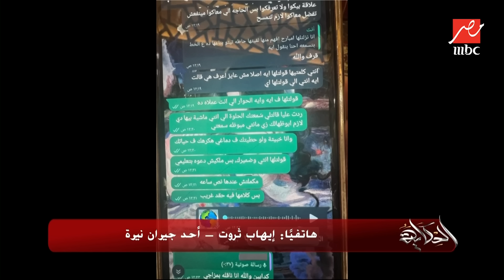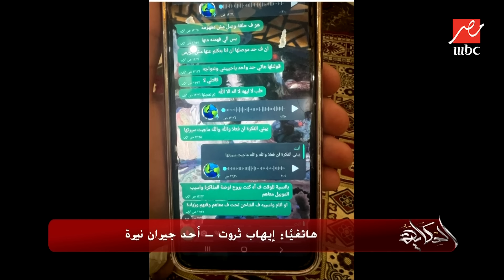الحكاية | تقرير وفاة نيرة طالبة العريش.. ابتزوها بصور.. جارها وزميلها يحكي تفاصيل لأول مرة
سلط عمرو أديب الضوء على قضية وفاة نيرة الطالبة بجامعة العريش واستقبل مداخلة هاتفية من جارها وزميلها إيهاب ثروت الذي كشف عن تفاصيل مثيرة في أيامها الأخيرة.
برنامج يطل من خلاله الإعلامي عمرو أديب معلقا على أحدث الأخبار السياسية والاجتماعية والاقتصادية والفنية والرياضية التي تحظى باهتمام المتابع المصري والعربي.